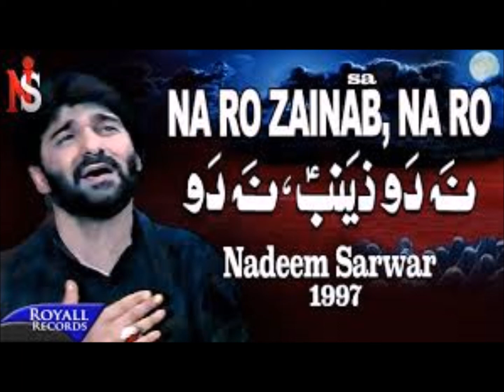Na_ro_zainab_na_ro_o_mara _jiger_k_tukra_na_ro. New Mughal Tricks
Na ro zainab na ro
Nadeem
Best noha
New mughal tricks
YouTube best noha